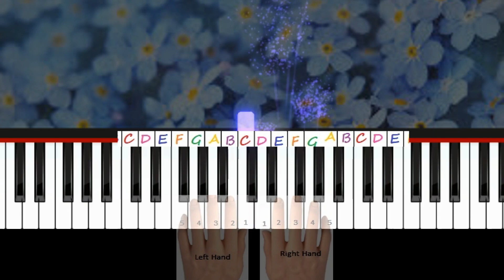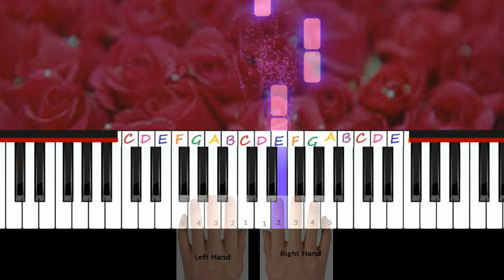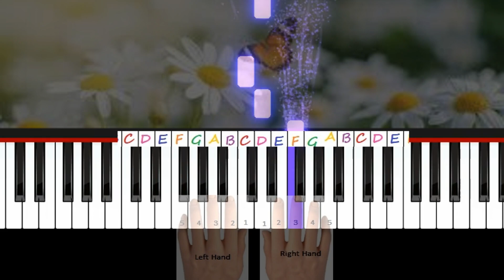Flowers - Miley Cyrus